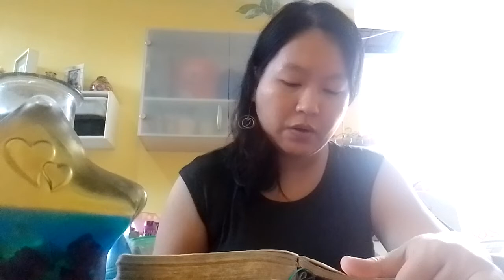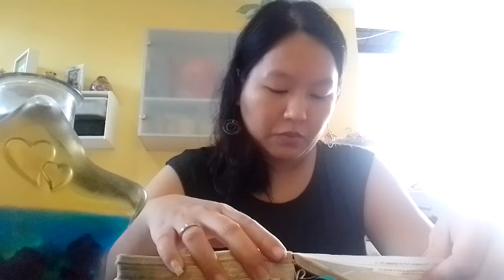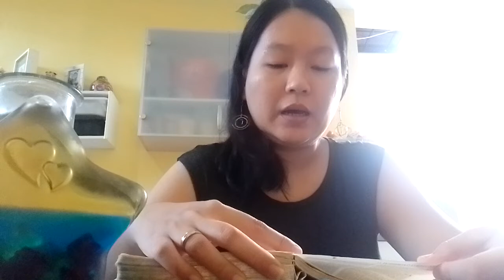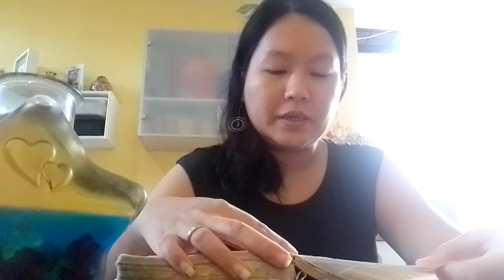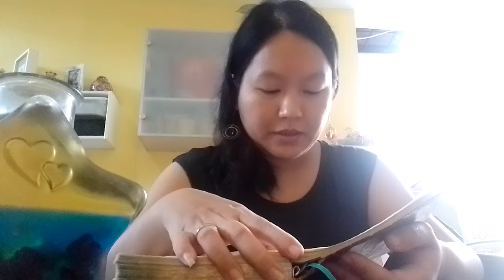1 KORINTUS PASAL 9-12 perjanjianbaru PART3 S07A BERSAMBUNG...